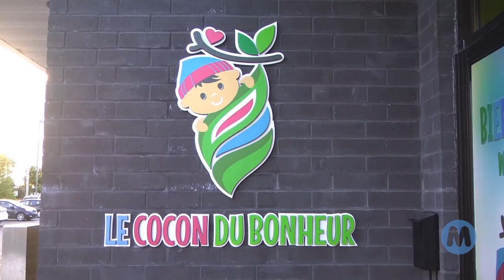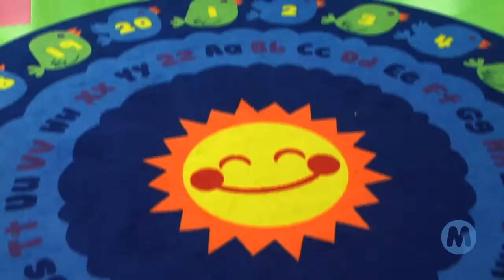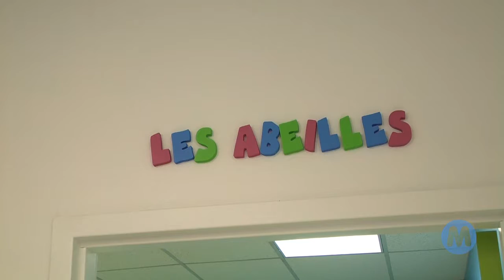La garderie "Le Cocon du bonheur": Éclosion d'un rêve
M télé est fière de mettre en valeur les succès et l'audace de nos compatriotes Canado-Marocains, car leur succès est celui de toute notre communauté.
"Le Cocon du bonheur" est l'éclosion d'un rêve qui a germé dans la tête de Youssef Tazi et Abderezzak Elourzadi.
Un beau rêve devenu réalité au bout de plusieurs mois d'effort et de travail acharné.
Un bel exemple qui va sûrement en inspirer d'autres. Toutes nos félicitations!